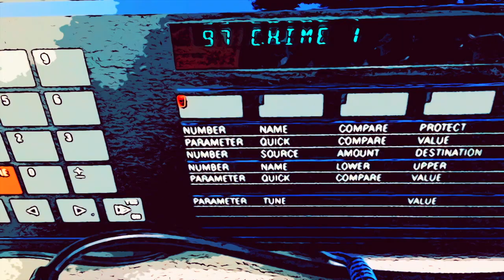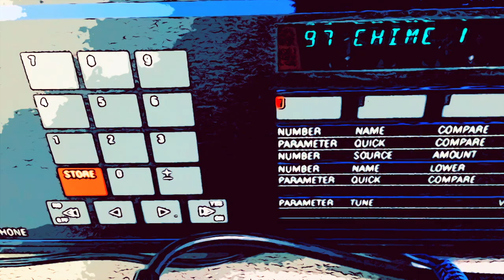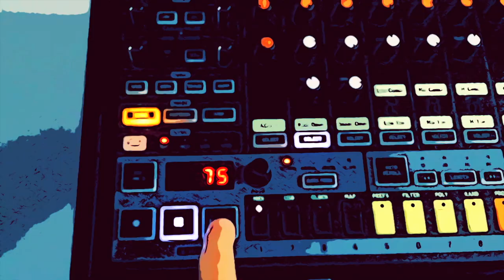Fj Francois - Last Kiss (Starman 1984)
Thumbnail image generated by AI from Meta.
Original music by Fj Francois.

- GEAR USED-
Behringer VC-340
Behringer RD-8
Cyclone TT-78
Roland SE-02
OB Matrix-6r
Korg Prologue 8
TC Electronic JUNE-60
Ventris Dual Reverb pedal

My name is Fj Francois and I'm a musician who works with many synthesizers and sound design.

Copyrighted content: Starman (1984) REFERENCE Full Movie Master